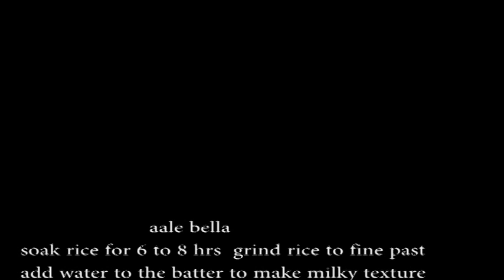aale bella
aale bella also known as Ghavane in Goa ,Konkan Maharashtra and Neer Dosa in Karnataka and Karala .But mainly made in this style in Goa and Konkan.As an sweet .